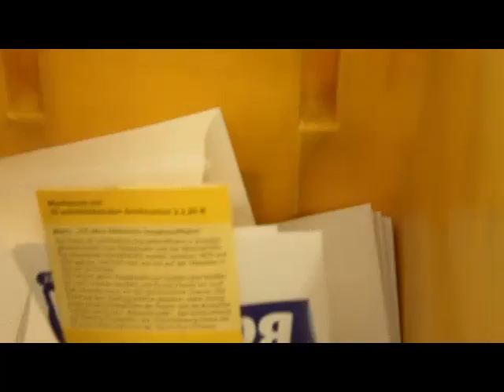R.SA: Mann und Frau im Team-Die Böfi Beziehungsfibel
Böttcher zum Verpacken verdonnert!